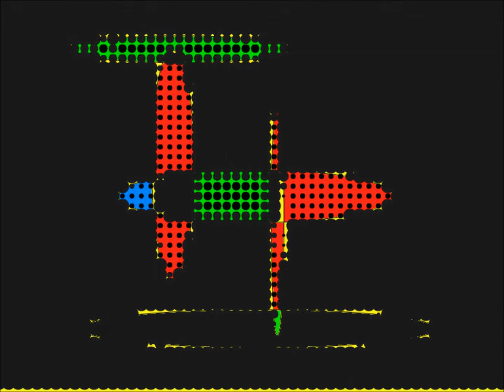CELLOFAN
DIGITAL ART